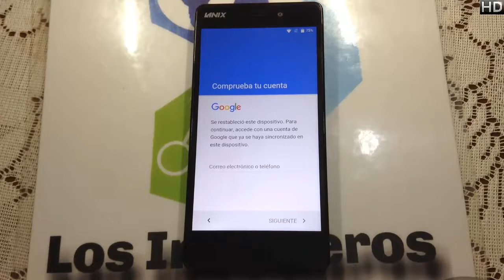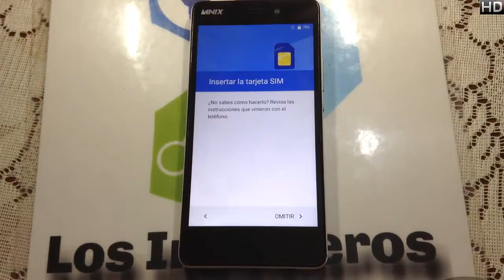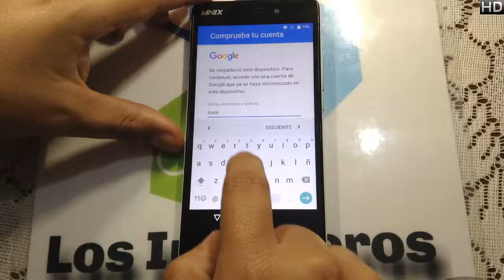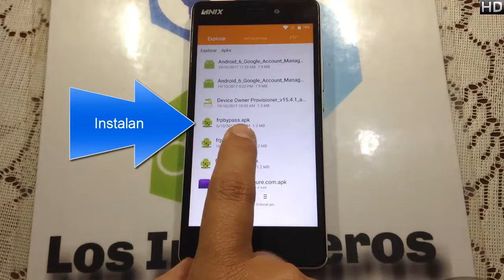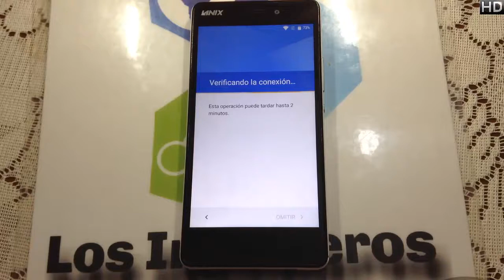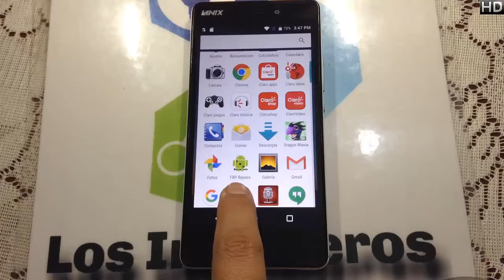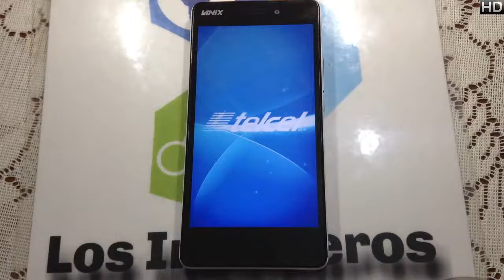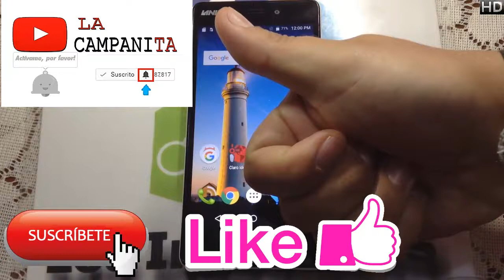Quitar cuenta Google Lanix L610 Ilium👍 #148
👋Hola Ingenieros👋

Gadgets
Hogar
Video juegos
Y muchas cosas mas.

📱En esta ocasión es el Lanix L610📱

Links:👇
ANDROID6